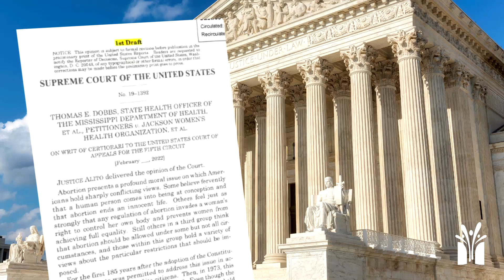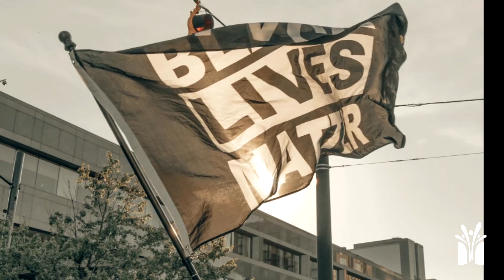An Introduction to Temple Jeremiah's Advocacy Platforms